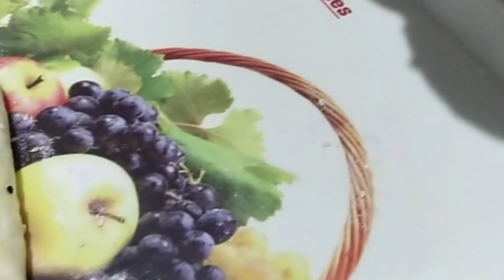mix vlog| new year| birthday|cake|platter| baking | get together| love